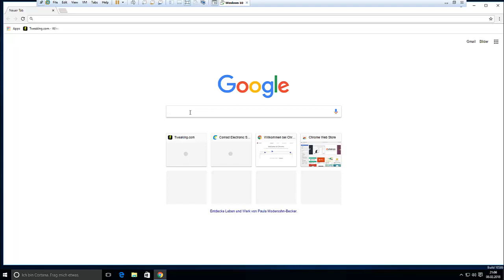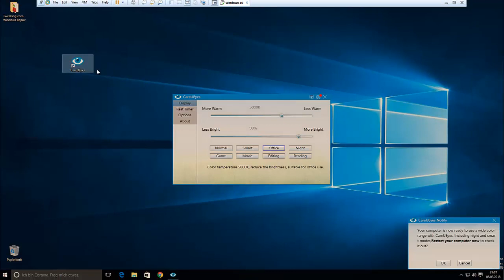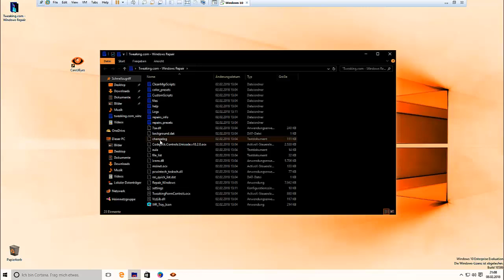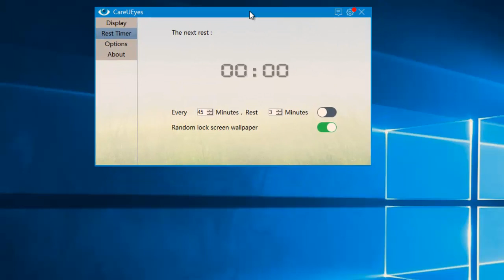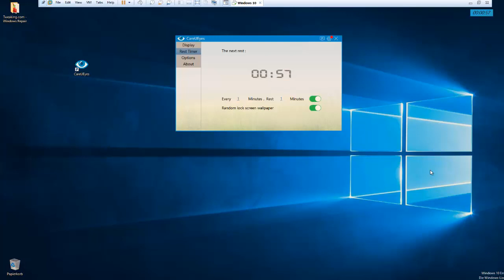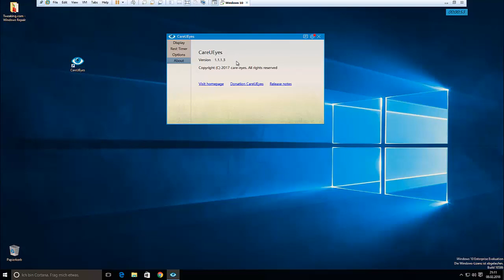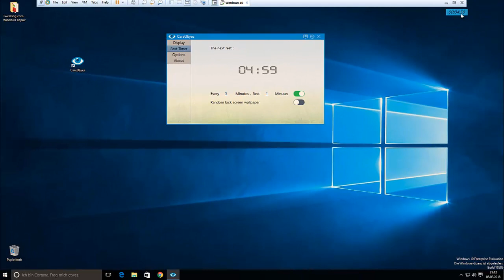Die Bildschirmpause. CareUEyes.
Pausen bei Bildschirmarbeit - die Bildschirmpause.
Pausen "lohnen" sich, denn sie erhöhen die Leistungsfähigkeit.
Mehrere kurze Pausen sind sinnvoller als wenige lange.
Empfohlen wird eine Arbeitsunterbrechung von etwa zehn Minuten pro Arbeitsstunde.

In Pro-Gamer Kreisen gewinnen Gaming Brillen immer mehr an Bedeutung.
Wenn du regelmäßig und lange am Pc arbeitest, sehr lange vorm Bildschirm Spiele zockst oder allgemein sehr oft am PC bist, dann kann eine Gaming Brille Dir weiterhelfen.
Wie z.B. hier.. ( Amazon Partner link)

Anhaltspunkte zur Festlegung von Erholzeiten
Regenerationszeiten:
4 Stunden
Sehschärfeminderungen
Farbsinnstörungen

15-35 Min
20 Min

3 Stunden
Sehschärfeminderungen
Farbsinnstörungen
Physische Ermüdung
Augenermüdung

10-15 Min
15 Min
15 Min

2 Stunden
Akkommodations- und Adaptionsstörungen
Sehschärfeminderungen
Farbsinnstörungen

15 Min
15 Min

1,5 Stunden gesundheitliche Beeinträchtigungen werden von der Mehrheit der Betroffenen angegeben (schwedische Studie)
1 Stunde
Sehschärfeminderungen
Farbsinnstörungen

10 Min
10 Min